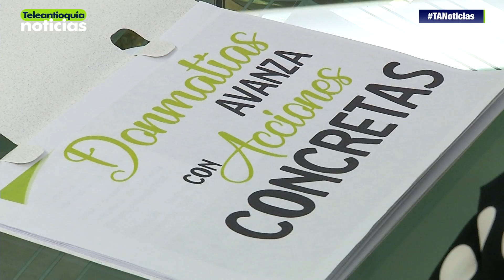Establecen acuerdos para educación, vías y seguridad en Donmatías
En Desarrollo del programa un Café con el Gobernador, quedaron establecidos acuerdos para avanzar en obras que permitan mejorar la calidad de vida de los habitantes del municipio de Donmatías.

-Teleantioquia Digital-